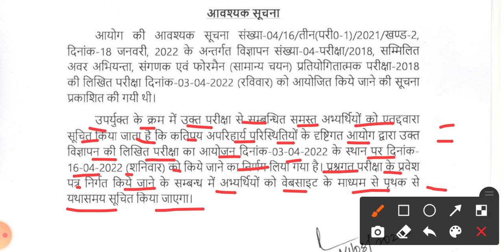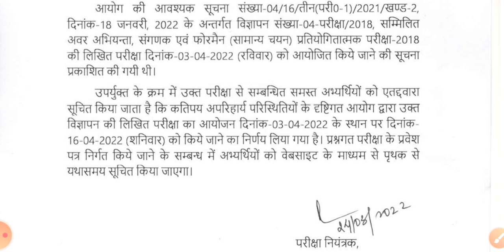upsssc latest news | upsssc je exam date 2022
kab hoga je exam